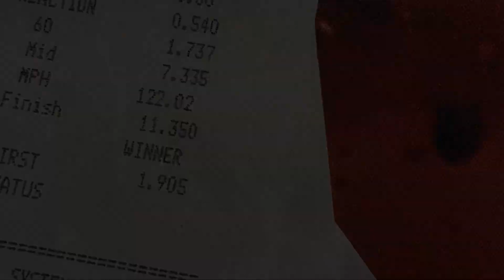Dakota raceway September 2023 Subaru Impreza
Subaru Impreza gc8 94
519bhp 2.1 Stroker 11.35 Personal Best